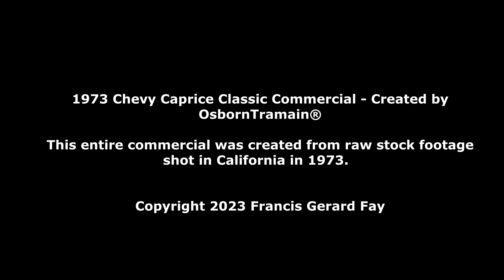1973 Chevy Caprice Classic Commercial - Created by OsbornTramain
This commercial never aired.  It was created using stock footage and effects and sounds from other Chevy Commercial.   This  isn't in the public domain, I claim full rights to this video.